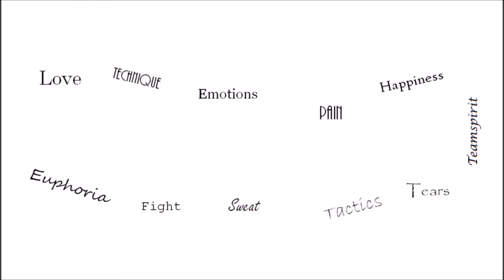Highlights Match 2 at Swiss Mobiliar Indoors 2019